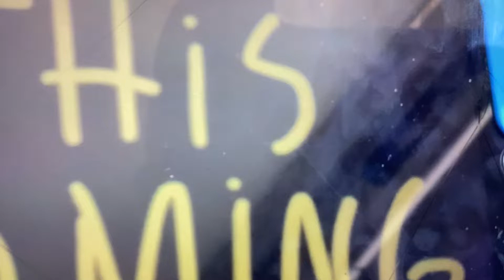Bob the builder fantastic buildings trailers #2 (for Dylan tamulevich)